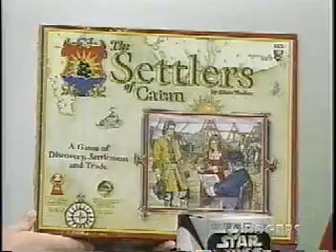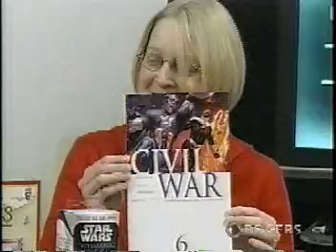Today's Londoner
L.A. Mood Comics & Games' Carol Vandenberg is interviewed on Rogers Cable TV as 'Today's Londoner'